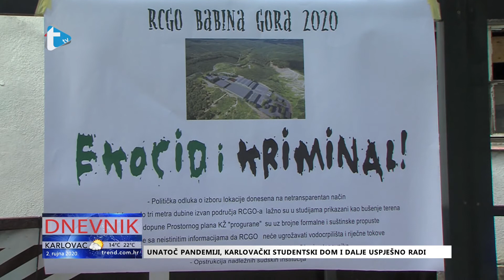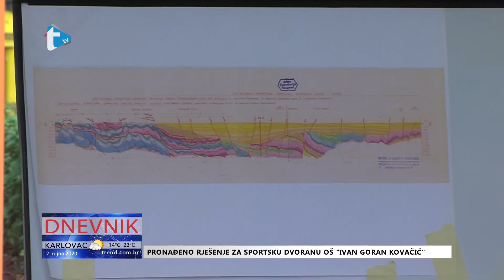Inicijativa protiv RCGO Babina Gora - prilog Trend tv - 2. 9. 2020.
Inicijativa protiv RCGO Babina Gora
prilog Trend tv
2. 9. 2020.